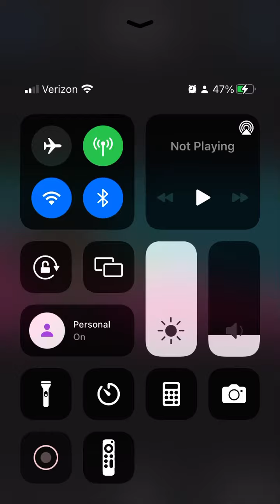Play together memories